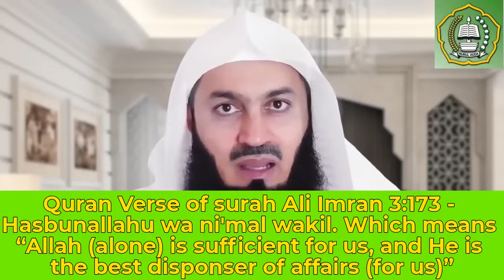ALLAH SENDS HELP IMMEDIATELY SAY THIS, DUA | MUFTI MENK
Hasbunallah wa’nimal wakeel
Allah (Alone) is Sufficient for us, and He is the Best Disposer of affairs (for us).
— Qur’an | 3:173
Whoever truly trusts in Allah, Allah will take care of him, He will provide for him in a manner he did not expect. Allah will take care of your calamities, He will take care of your distress, He will make an escape route for you.

Hasbunallah wa ni’mal wakeel; what is a wakeel? A protector, a disposer of affairs. A wakeel can also be translated as a ‘lawyer’ in some languages; somebody who you can place your trust in, to take care of your affairs.

Muslims believe that Allah is Al Wakeel. The Wakeel. When you say Hasbunallah wa ni’mal wakeel, you are recognising that Allah alone is sufficient, He is enough. When faced with a difficulty, we must also understand that we as believers should do everything in our power to change our circumstance. Do your best, and then place your trust in Allah, and truly believe that He will take care of you.